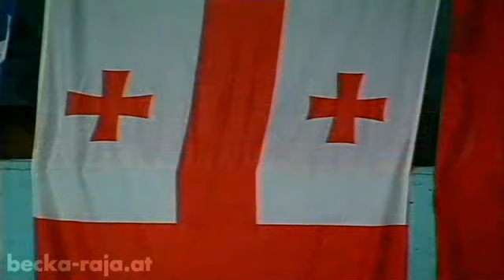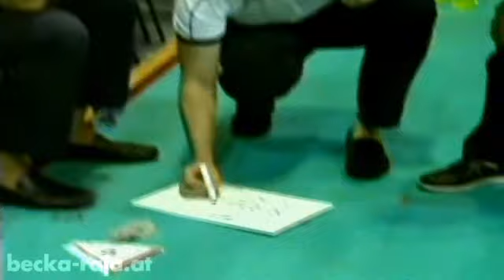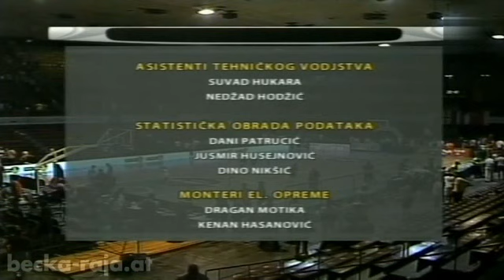BiH-Gruzija (Kosarka) 95:96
Izvor: sport.becka-raja.at